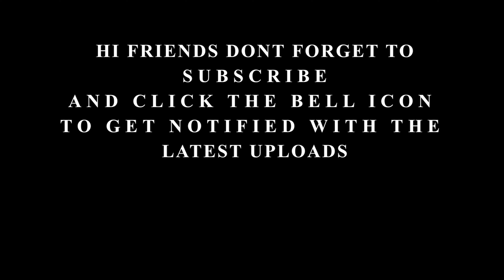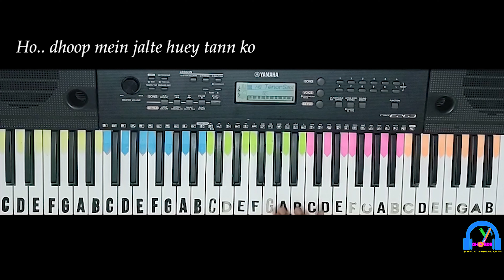Abhi Mujh Mein Kahin | Agneepath | Keyboard Version with lyrics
ORIGINAL SONG CREDITS:
Song - Abhi Mujh Mein Kahin
Movie - Agneepath
Starcast - Hrithik Roshan, Priyanka Chopra